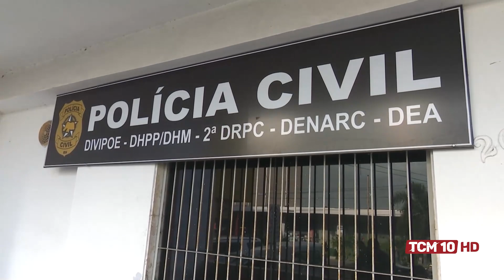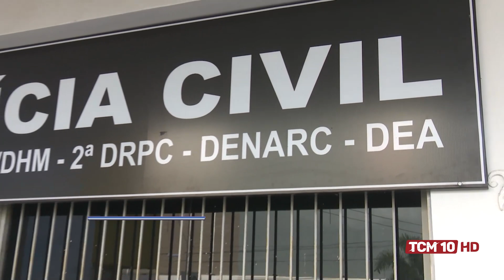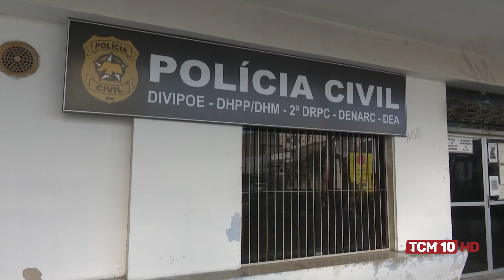Ronda Policial - Entenda os efeitos da devastadora droga K9